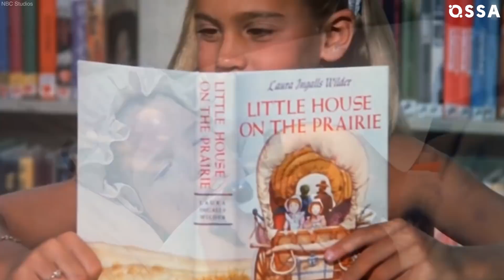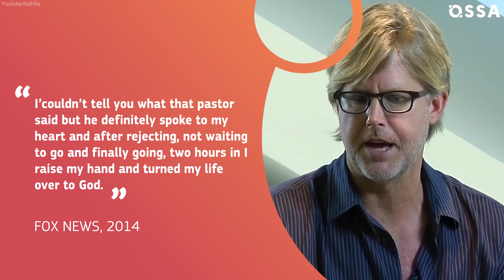Michael Landon children's tragic real-life stories | ⭐OSSA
How did Michael Landon children live after he left the family?
Iconic Michael Landon wasn’t the same father as portrayed on screen. Little house on the prairie and Bonanza legend actor Michael Landon has once changed his children life dramatically.

The life path of Michael Landon Jr and Leslie Landon and other Michael Landon family struggles revealed in this video.

Michael Landon biography answers the question of how did Michael Landon die. Michael Landon little house on the prairie image broken in the eyes of Michael Landon Jr. The story of Michael Landon Jr siblings covered in our video. How old was Michael Landon when he died?When did Michael Landon die? Find answers to these questions in our video!

Michael Landon family life - 0:16
Leslie Landon suffered from bulimia- 1:16
Michael Landon jr found rescue in church - 1:52
The back side of a medal - 3:15